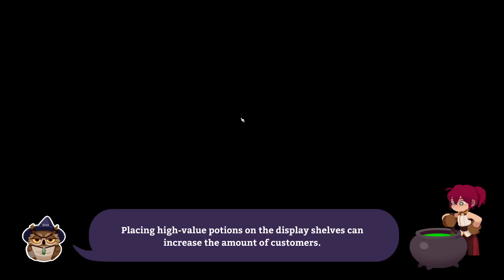Let's Play Potionomics Episode 25